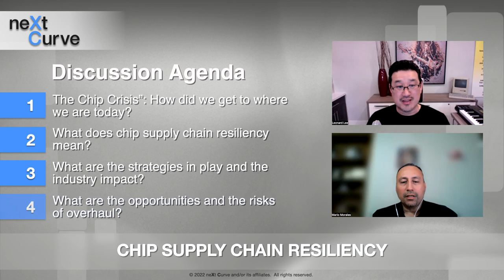neXt Curve Webcast: Chip Supply Chain Resiliency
The chip industry has been in the spotlight for the past few years as its growing importance across industries such as automotive has become profoundly apparent. The chip supply chain is now a matter of geopolitical concern. It has prompted Western governments to contemplate undoing decades of globalization that have shaped the electronics industry of today. IDC’s Mario Morales joins neXt Curve to discuss the nuances that will make a wholesale restructuring tricker than we would like.

This podcast will address the following:
* (5:05) The Chip Crisis”: How did we get to where we are today?
* (18:50) What does chip supply chain resiliency mean?
* (32:25) What are the strategies in play and the industry impact?
* (48:25) What are the opportunities and the risks of overhaul?

Make sure to check out neXt Curve's research portal Access to our research is public.

Contact IDC for information about their semiconductor and enabling technology research